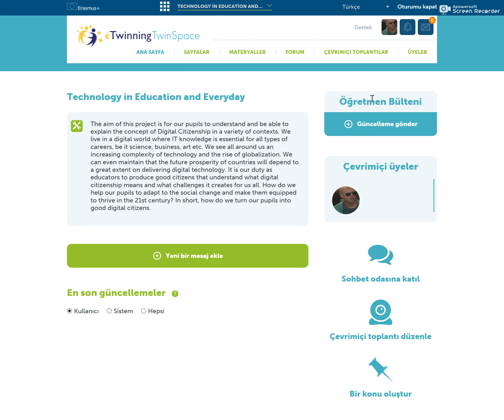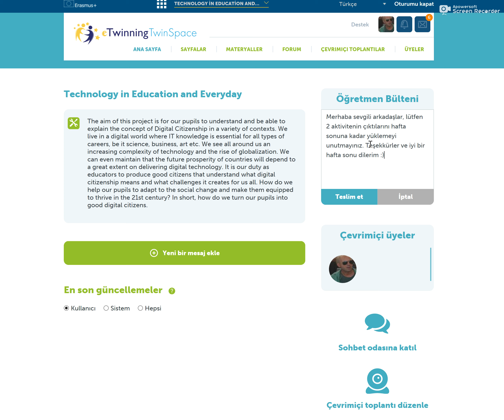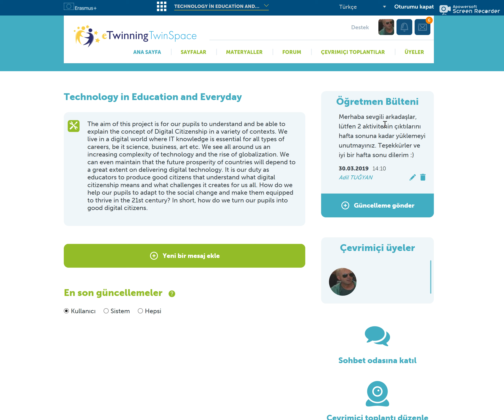Yeni Twinspace - Öğretmen Bülteni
eTwinning Online